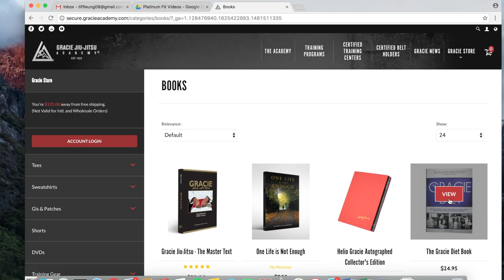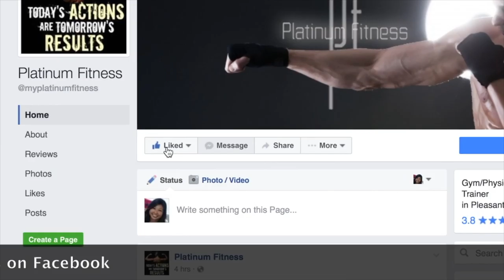Platinum Fit Presents: Royce Gracie Interview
Learn fitness and nutrition tips from Royce Gracie, MMA Jiu-Jitsu Master. For more information on how to attain your fitness goals, contact Platinum Fitness at one of our three locations-- Pleasanton, Livermore and Dublin.